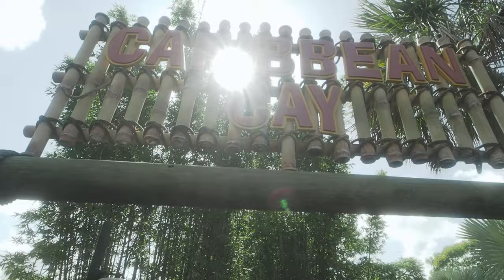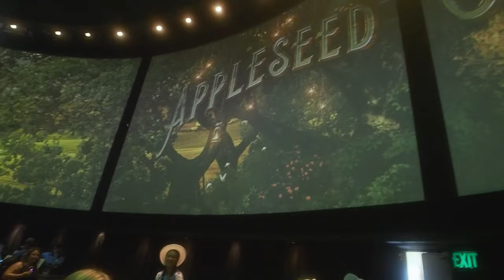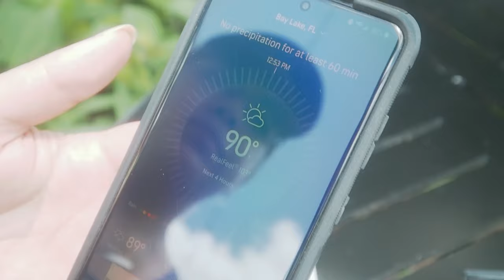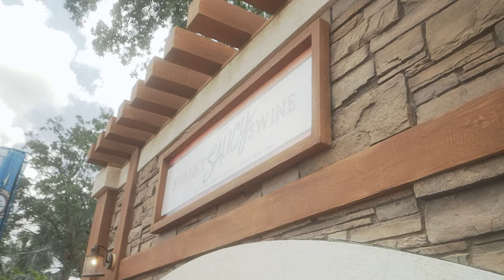🍽Epcot Food & Wine 2021 Opening Day Experience | New Booths, Hits and Misses, Old Classics Ep.1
Epcot Food and Wine Festival 2021 Opening Day New Items designed to delight the senses. Did we enjoy them all? Well you'll have to watch to find out.

0:00 Introduction
1:44 Original Sin Hard Cider McIntosh New York, NY- 6 oz $5.00/ 12 oz $9.00
1:48 Blake's Hard Cider Co. Saint Chéri Bourbon Barrel Aged Cherry Armada, MI - 6 oz $5.00 / 12 oz 99.00
3:33 Shrimp and Coconut Curry Rice Noodles Shiitake Mushrooms and Thai Basil
4:54 Bourbon Bloody Mary Labrot & Graham Woodford Reserve Bourbon Whiskey $11.00
5:06 Crispy Barbecue Pork Rinds with Pimento Cheese
5:22 Roasted Porchetta Pork-Fat Roasted Rosemary Potatoes Lemon-Parsley Salsa Verde
5:31 Crispy Pig Ear Salad Fire Roasted Tomatillo Sauce, Pickled Red Onions Queso Fresco, Roasted Corn Salsa, Avocado Cream
5:40 Parish Brewing Co. SIPS Pinot Noir Black Currant Sour Broussard, LA
8:05 Cider Flight $9.75
8:09 Central 28 Beer Company Groveland Road Blood Orange IPA, DeBary, FL